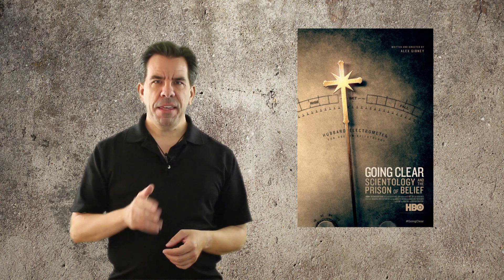Chris Shelton | Are People in Cults Just Stupid?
From the video "Going Clear: Alex Gibney Clears The World of Scientology"